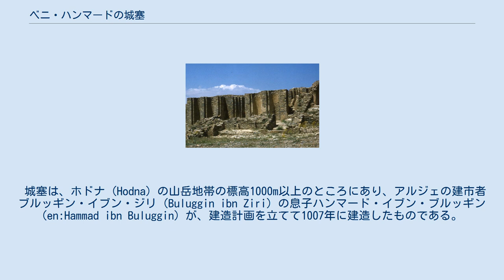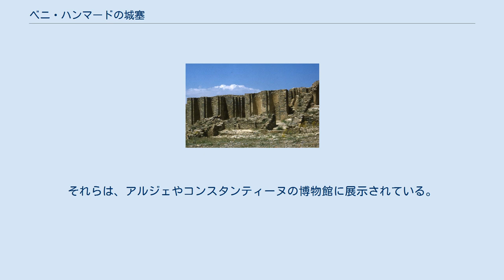ベニ・ハンマードの城塞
ベニ・ハンマードの城塞は、アルジェリアのムシラ (M'Sila) にある考古遺跡。
1980年にユネスコの世界遺産に登録された。
 城塞は、ホドナ (Hodna) の山岳地帯の標高1000m以上のところにあり、アルジェの建市者ブルッギン・イブン・ジリ (Buluggin ibn Ziri) の息子ハンマード・イブン・ブルッギン (en:Hammad ibn Buluggin) が、建造計画を立てて1007年に建造したものである。
ハンマードはハンマード朝の始祖であり、この城塞都市は首都となった。
その後、この都市はハンマード朝の繁栄を象徴する北アフリカで最も栄えた町のひとつになったが、1090年にバヌ・ヒラル (Banu Hilal) の脅威にさらされると廃れ、1152年にはムワッヒド朝によって一部が破壊された。
 イスラーム都市の廃墟であるこの城塞の内部には、ムワッヒド朝によって一部破壊されたが、7kmにわたる城壁が築かれており、モスク、ミナレット、宮殿群などの多くの史跡が残っている。
 宮殿の遺跡はハンマード朝時代の輝きを証するものである。
宮殿は天幕によって、庭園、水利機構と三分されていた。
 この城塞にある、アルジェリアで知られているものとして最大級のモスクは、マグレブにある優れた宗教建築物であるケルアンの大モスクと同様の建築的諸観点を提供してくれるのである。
このモスクには、13の本堂と8つの梁間のある巨大礼拝堂がある。
また、高さ20mのミナレットは、セビリャ大聖堂のヒエルダ（鐘楼）とも比肩しうるものである。
 発掘調査の結果、陶器類や、宝石装飾品類、貨幣類なども発見されており、これらはハンマード朝の洗練された芸術水準を示すものである。
それらは、アルジェやコンスタンティーヌの博物館に展示されている。